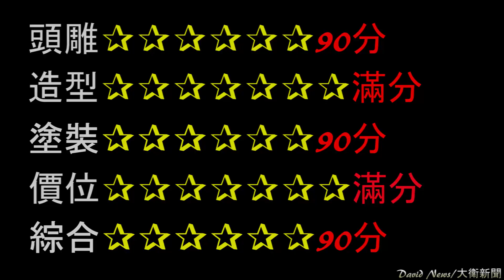【開箱】海外限定 七龍珠超 WCF -PLUS EFFECT 特效加持就是帥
2.打開鈴鐺
3.加入喜歡影片

【景品開箱影片】七龍珠、海賊王、Enterbay、HOT TOYS.

一起前往收藏的偉大航路~